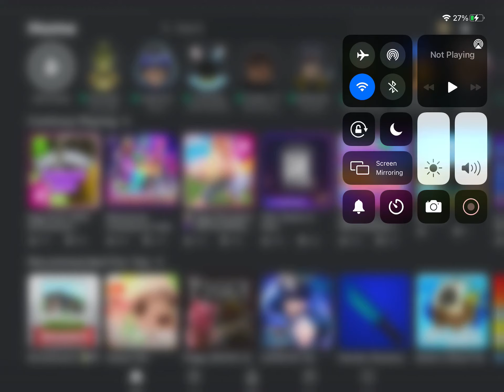How to get sparks kilowatt’s package in 2021 egg hunt enchanted eggos